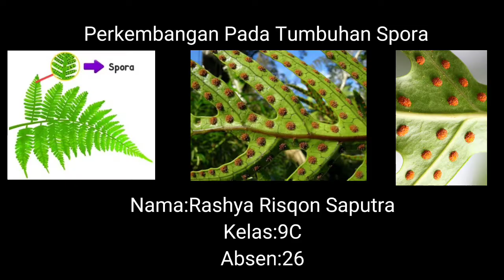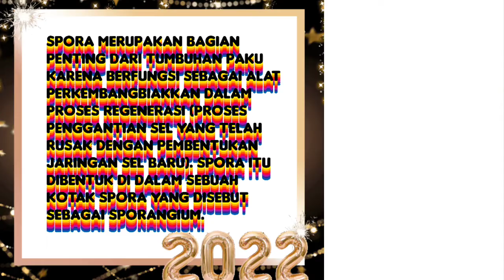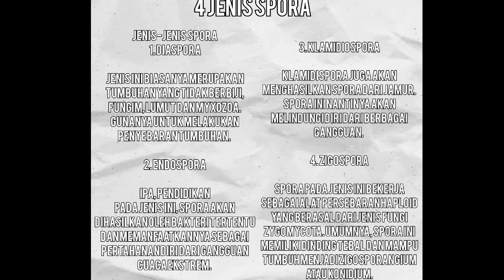Perkembangan Pada Tumbuhan Spora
Bagaimana SPORA Berkembang Biak?
Presented by RASHYA RISQON SAPUTRA KELAS 9C 2022